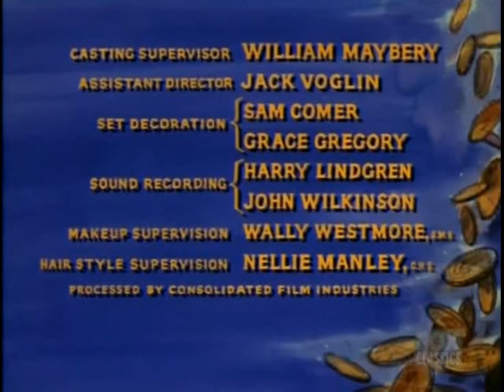Bonanza S2E06 Denver McKee (October 15, 1960)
Retired U.S. Deputy Marshall Denver McKee (Franchot Tone) is willing to do anything to make his daughter (Natalie Trundy) happy. Bob Barker guest stars.